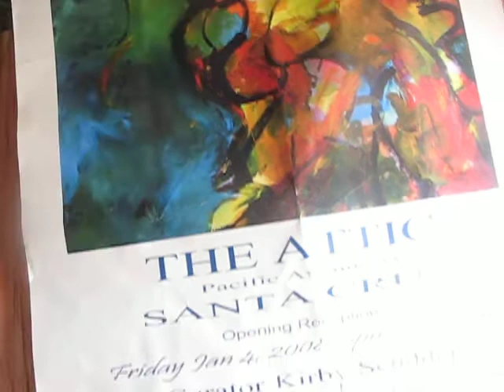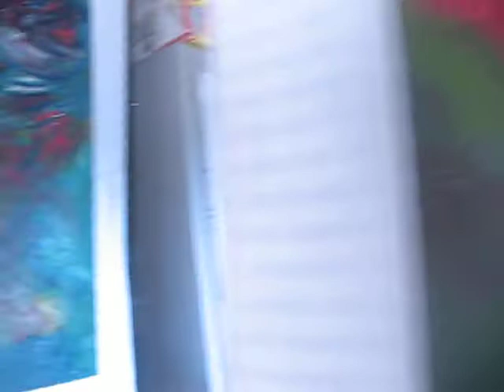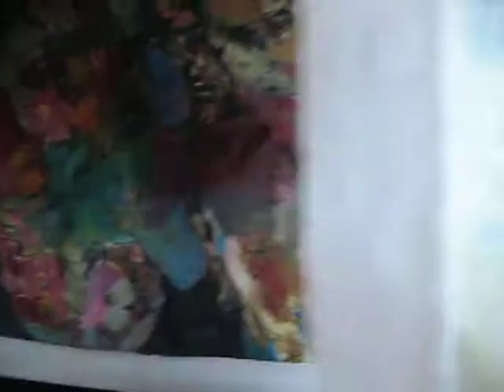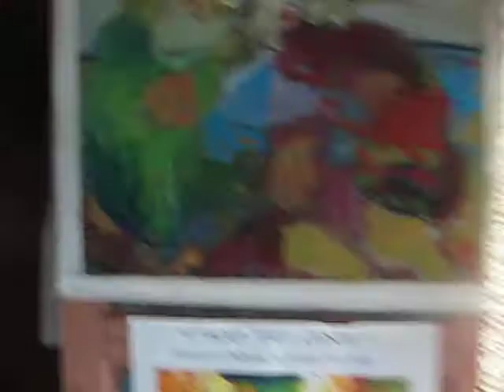2to1 - two to one - expressive painting by yos joseph tany - daylight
Picture / Timeline
0:00 Adam & Eve
0:29 Compassion
0:51 Conductor / Winner
2:20 Puzzled
1:57 Lilian
2:26 Adam & Eve
2:50 Two Hot Musicians
3:11 Son with Father
3:35 Street Talk
3:58 Our Baby
4:25 Son with Mom
4:43 Golden Gates for Freedoms
5:17 Sisters
5:42 Two Way with Butterfly